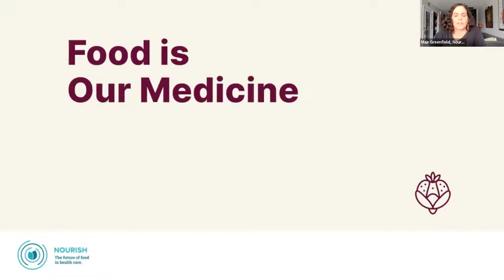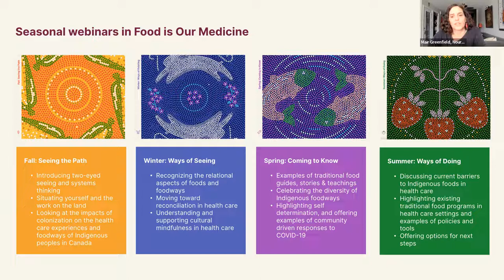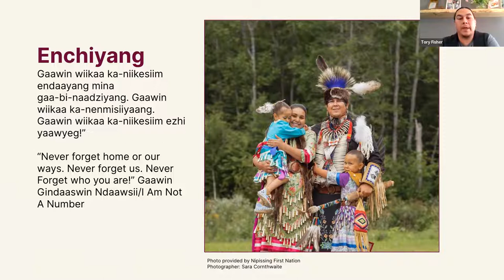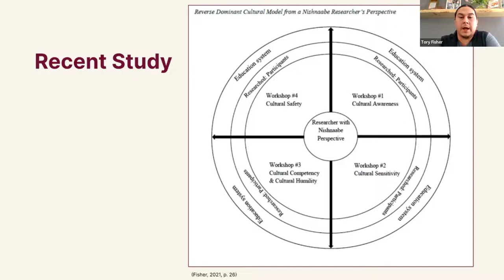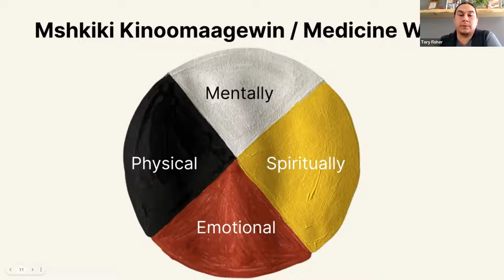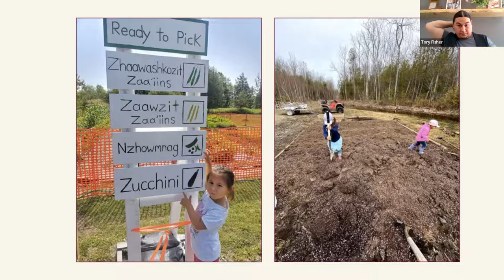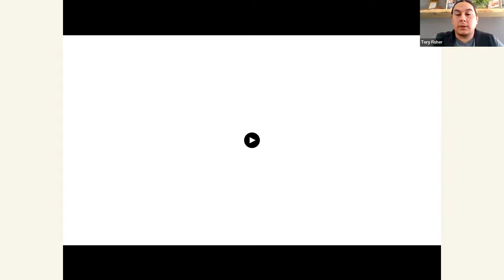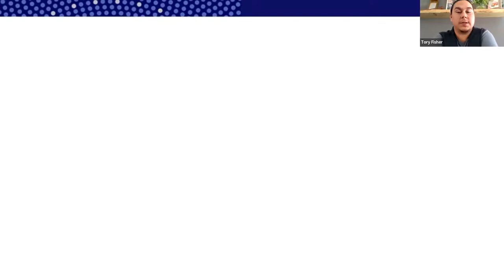Winter: Ways of Relating with Tory Fisher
Food is relational, connecting people to culture, communities, and language. For many of us, our most treasured recipes and practices around food are those passed on to us from previous generations. Considering food in terms of relationships can help health care professionals to better understand the close connection between what we eat and our physical and mental health.

In this Winter webinar: Food is Relationships, join Mair from Nourish, as she chats with TORY FISHER, teacher and Anishinaabemowin language keeper of Nbisiing Nishnaabek (Nipissing First Nation). Tory shares from his expertise of Indigenous histories as a teacher, and how he works to pass on practices such as rabbit snaring to the next generation.

Food is Our Medicine webinars are open to everyone, though all are encouraged to sign up for the Food is Our Medicine Learning Journey, an online course.

Nourish’s aim is for 400 health care professionals to complete the Learning Journey by June 21, 2022, National Indigenous Peoples Day. It’s not too late to register!